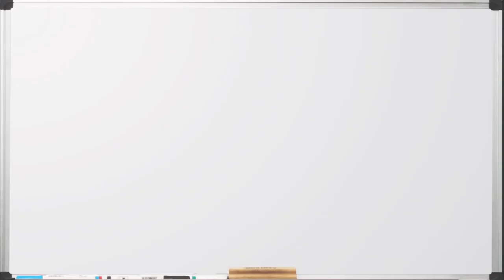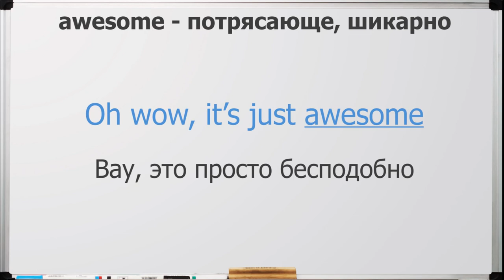СЛЕНГ на Английском - Синонимы слова "Cool" || Jobs School